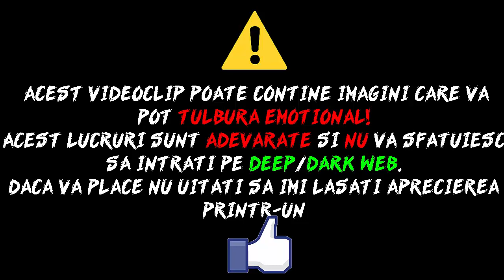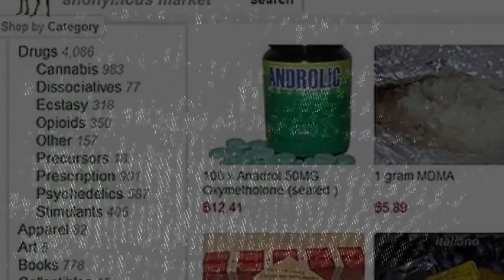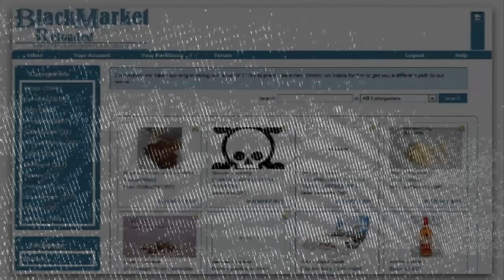Mituri si Legende - Internetul Intunecat [DEEP/DARK WEB] [2]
Verifica Descrierea ☺
✯Deep Web in Romana Dark Web in Romana
✯ Salutare lume si bine v-am gasit la un nou episod din noua noastra serie Mituri si Legende Deep Web/Dark WEb  alaturi de NIMENI. Putem sa strangem 1300 Like-s? Eu spun ca da :)
✯Verifica aceste LINK-uri:
● Server de CS 1.6: Rg.Gajik.Net
✯INTREBARI FRECVENTE:

● Cati ani ai: 17
● Cu ce filmezi: OBS/FRAPS/ACTION MIRILLIS
● Cu ce editezi: Camtasia Studio 8
● Pe ce se bazeaza canalul: In principiu pe mituri, ocazional mici joculete sau parodii